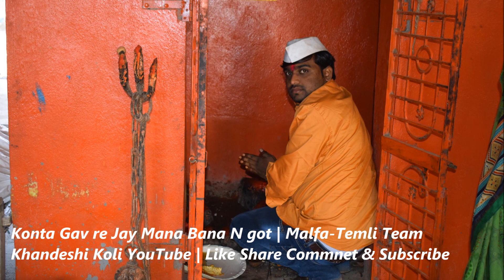कोणता गाव जाय रे मना,बना न गोत | Konta Gav Jay re Mana Bana N Got | Super hit Ahirani Khandeshi Song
कोणता गाव जाय रे मना,बना न गोत | Konta Gav Jay re Mana Bana N Got | Super hit Ahirani Khandeshi Wedding Song | Malfa Temli Khetiya
Credit By - Sunil Bagul | Jayesh Akhdamal | Sohan Shirsath | Priyanka Shirsath
All about khandeshi people and tradition
KHANDESHI LANGUAGE MAI GAANA SUNIYE  OUR BHI NICHE DIYE GAYE LINKS PAR
Ahirani Lagin Geet - Khandeshi Wedding Song list - khandeshi laganachi gani

10. लगीन कारिल्या तुम्हेण पत्रिका | Khandeshi lagin ahirani language song lagin karilya bani tumhi patrika chapilya